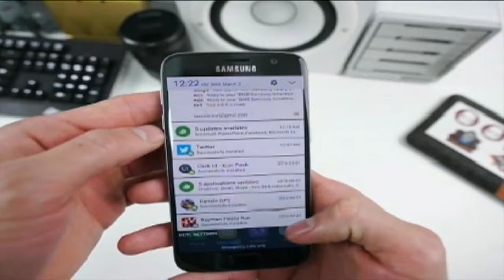Betsey Layne High School